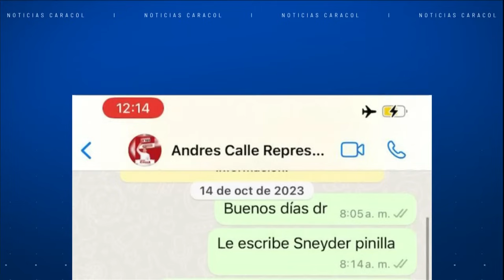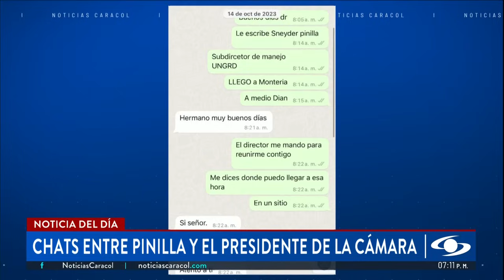“Veámonos en mi apartamento”, le habría indicado Andrés Calle a Sneyder Pinilla en un chat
Se dieron a conocer los chats que demostraría el encuentro en Montería entre Andrés Calle, presidente de la Cámara, y Sneyder Pinilla, exsubdirector de la UNGRD, entidad que es investigada por posible corrupción.